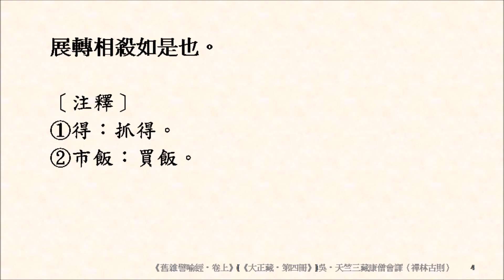佛教寓言故事 125 各生惡意，展轉相殺。